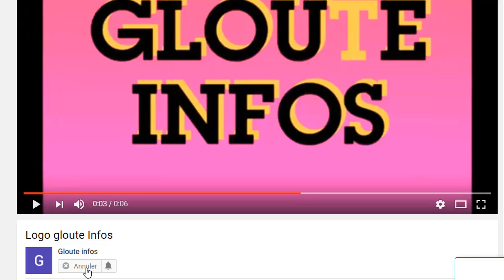Guillaume Soro profite de la m0r.t d'Hamed Bakayoko et trahir Ouattara!voici la vérité caché